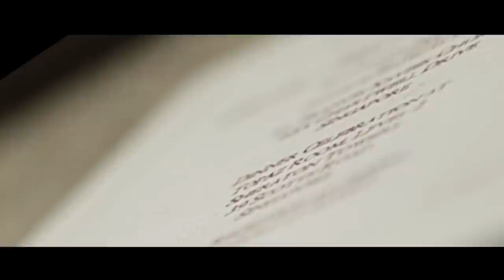Charles & Leah SINGAPORE Wedding by Nice Print Photography